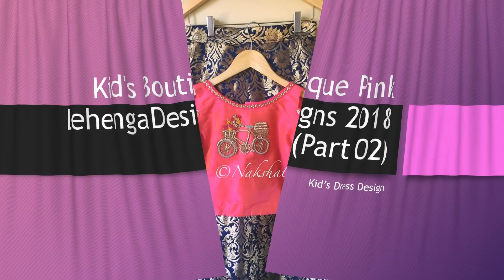Kid's Boutique Pink Lehenga Designs (Part 02)